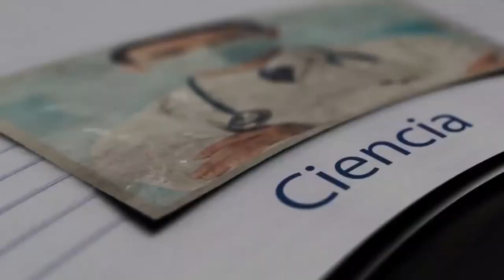ExclusivoMSP - Fibrilación Atrial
Ahora I La fibrilación atrial puede deteriorar el corazón a largo plazo y dejarlo vulnerable ante una afección cardíaca posterior, por esa razón es fundamental conocer los cambios en el cuerpo e identificarlos para acudir al especialista a tiempo.

Para conocer cuál es el diagnóstico y las preguntas que debes realizar al especialista, conéctate con el Dr. Julián Javier, cardiólogo notable en Estados Unidos con amplia experiencia en atención a pacientes hispanos y latinos. ¡Sintonice!